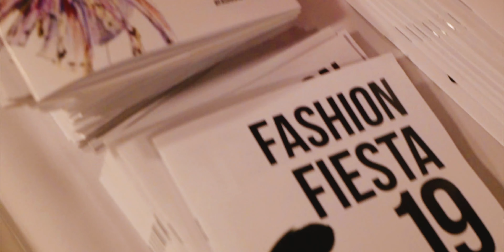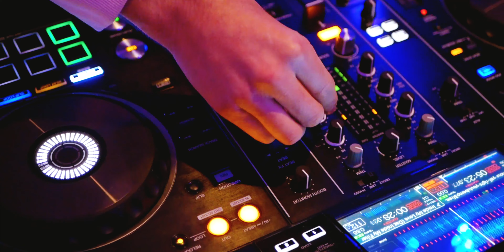Fashion Fiesta 2019.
Fashion Fiesta 2019 at the Crowne Plaza, Leeds. Watch independent Fashion Designers take to the catwalk to showcase their creative flair. Whilst raising money for charity.